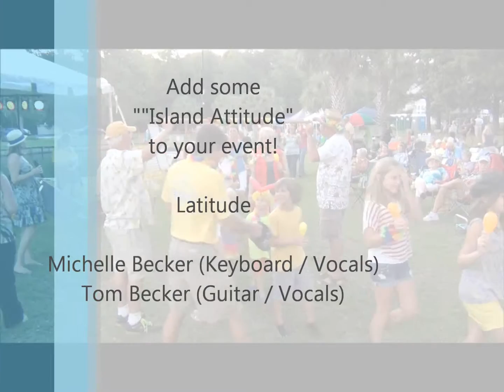Island Fest Promo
Latitude keeps the music flowing and the conga line going!  Tropical Music, Coastal Country, Today's Hits & Classic Party Tunes -- it's the ULTIMATE Island Party!

Tom and Michelle Becker aren't just outstanding vocalists/musicians -- they'll also MC your event, adding the games and contests of your choice!

Latitude is a favorite at Island/Beach Themed Events Worldwide!

They've taken the conga line to 38 states, Europe and the Caribbean -- they've even performed at the Jimmy Buffett National Convention -- 8 times!

They have the UNCANNY ability to play the right song at the right time -- EVERY time -- keeping groups of all ages entertained and engaged all night long!

"The nicest couple in the music biz" has racked up an impressive list of awards:

5-time TRMA National Duo of the Year
7-time TRMA National Female Vocalist of the Year